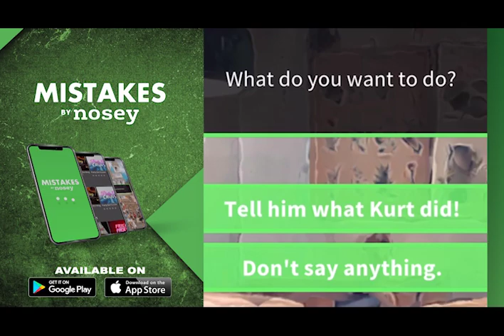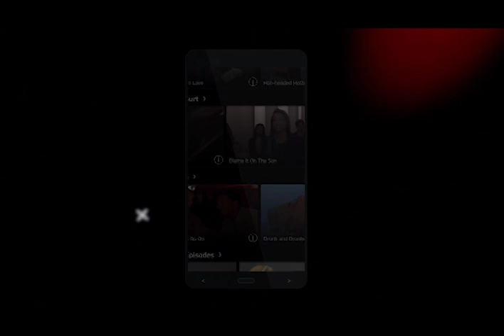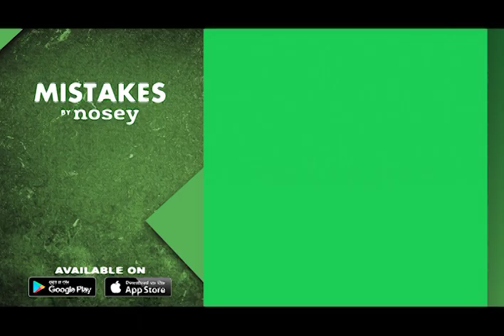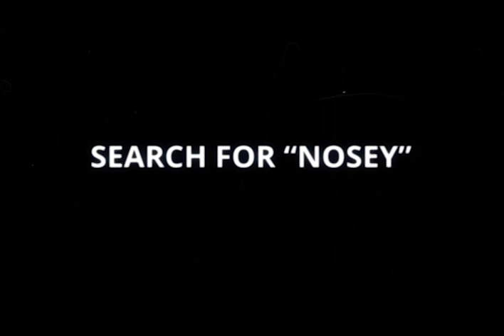I Use 'Em and Lose 'Em 😏💅 Sally Jessy Raphael Full Episode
These teenage girls are proud of the fact that they use men for money, jewelry, and attention.